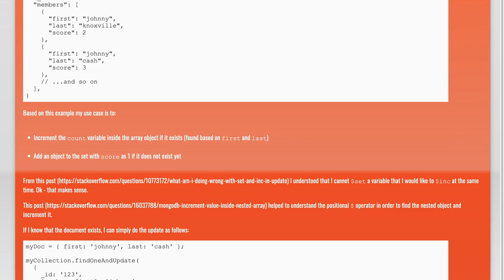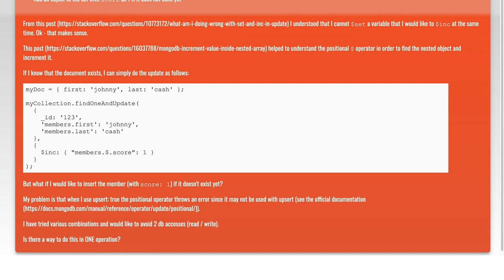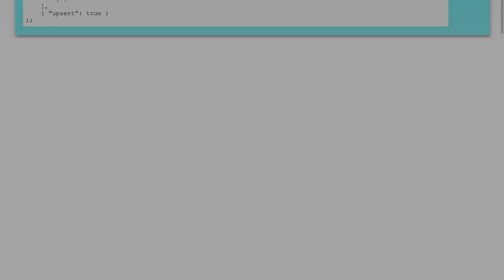MongoDB $inc and $setOnInsert for nested array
javascript: MongoDB $inc and $setOnInsert for nested array

Related to: javascript, mongodb, mongoose